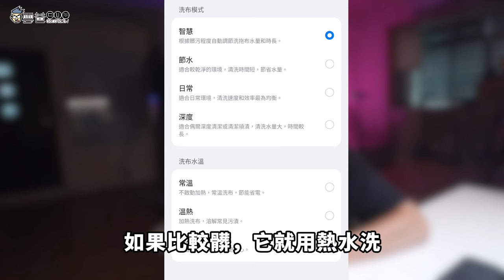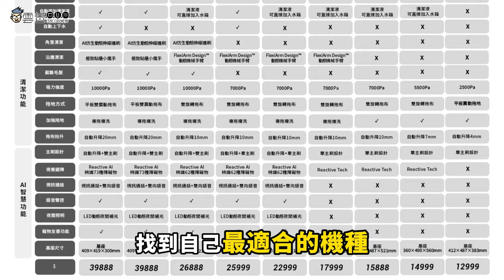開箱評測✨ Qrevo Master AI 全能雙臂黑曜霸主、Qrevo S 全能洗拖烘CP女王，加碼【石頭掃拖機全系列PK】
【Qrevo Master AI全能雙臂黑曜霸主 & Qrevo S 洗拖烘全能CP女王】
一次搞定✅吸/拖力✅基座清潔✅乾溼分離 ✅價格高低
免花大錢也可以擁有高性能掃地機

📆MOMO 6/11獨家開賣【Qrevo Master｜AI全能雙臂黑曜霸主】前200名加碼贈$1500mo幣名額最後倒數

📆Shopee 6/13獨家開賣【Qrevo S｜洗拖烘全能CP女王】
立刻點選【提醒我】，第一時間收到開賣專屬折扣

3C 部落格，每天給你最新資訊，每日更新